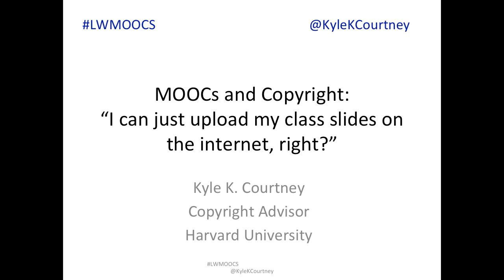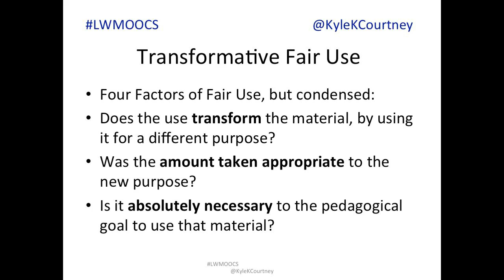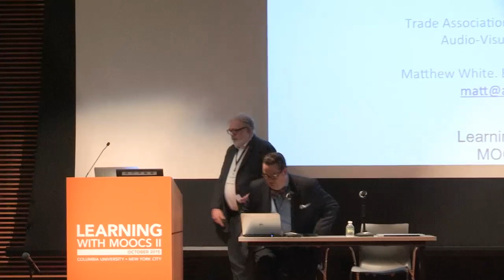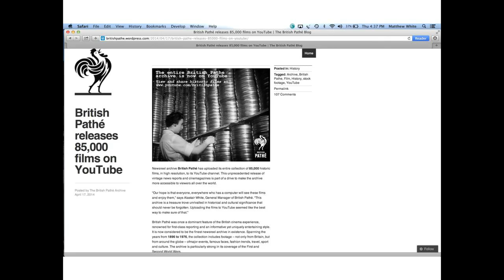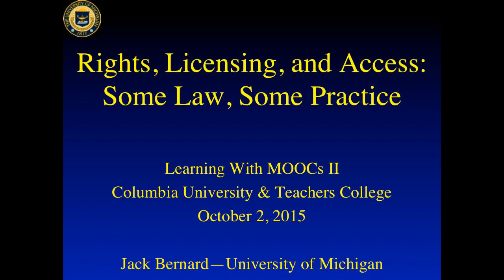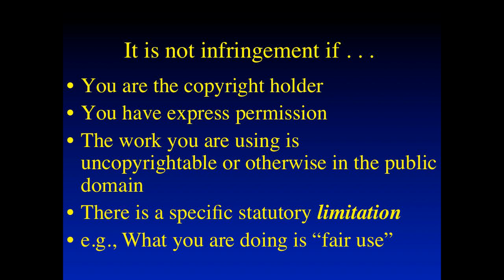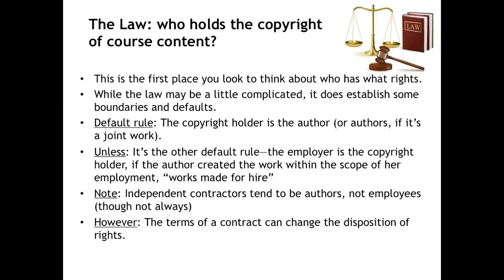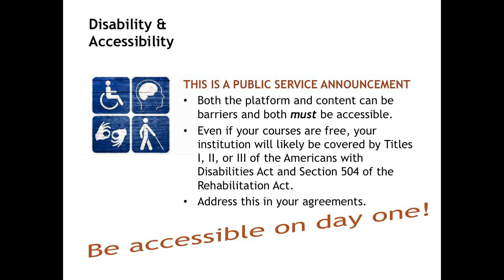LEARNING WITH MOOCS 2015 | Rights, Licensing, & Access | PANEL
LEARNING WITH MOOCS 2015 | PANEL PRESENTATION | 2 | October 2, 2015

Rights, Licensing, and Access Best Practices, featuring Kyle Courtney, Harvard University; Jack Bernard, University of Michigan; Matt White, ACSIL; moderated by Peter B. Kaufman, Center for Teaching and Learning, Columbia University.

LEARNING WITH MOOCS II - 2015 was held in New York City at Teachers College, on the campus of Columbia University, October 2 and 3, 2015.   The conference brought together educators, technologists, researchers, learning scientists, entrepreneurs, and funders of MOOCs to share their innovations, discuss their impact on education, and look at the future of online learning.

Questions that conference participants addressed included:

How can we best support students to learn in an online environment?
How can we integrate MOOCs with the traditional classroom experience?
For which students and in what contexts are these courses most effective?
What can we learn from the rich data streams generated by these platforms?
How do we structure the learning activities to produce data streams that better support research?